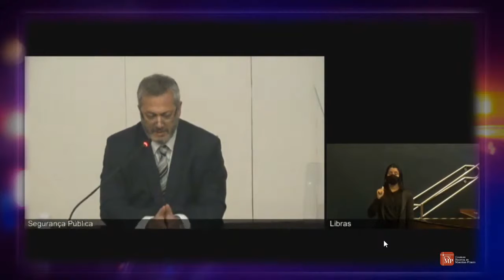Fábio Medina Osório aborda a temática da Articulação em seminário do CNMP sobre Segurança Pública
Na quinta-feira (24/6), Fábio Medina Osório participou, a convite do Conselho Nacional do Ministério Público, do seminário digital "Segurança Pública: desafio no século XXI", um evento da Comissão do sistema prisional, controle externo da atividade policial e segurança pública do CNMP. Na ocasião, Medina Osório participou de mesa sobre a temática da Articulação, presidida por Jaime de Cássio Miranda.